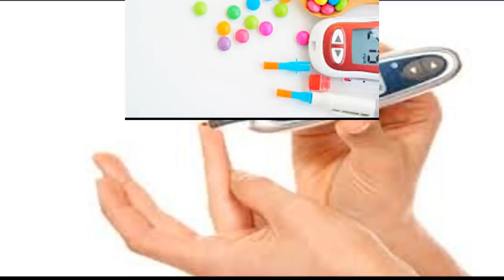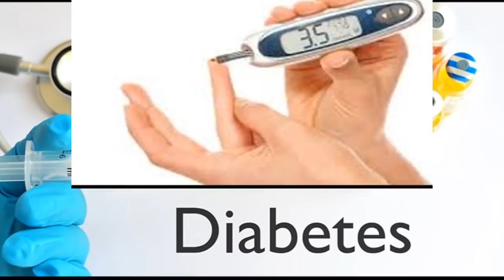इंद्रजौ ही वो दवाई है जो डायबिटीज को जड़ से खत्म कर देती है || Pooja Luthra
इंद्रजौ ही वो दवाई है जो डायबिटीज को जड़ से खत्म कर देती है || Pooja Luthra || (Hindi)